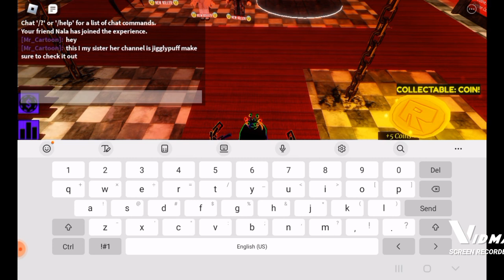Scary Elevator ft:@jigglypuff2269